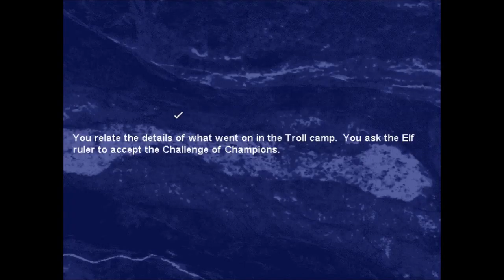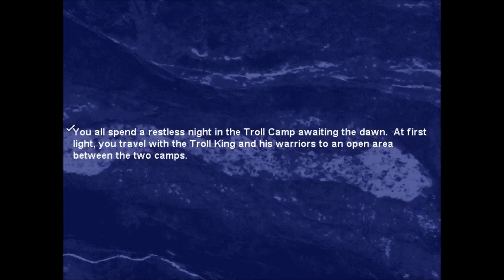Amo Plays Shannara With Melirune - Ep 16 - Riddles in the Dark Pt 1 (Gameplay)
The party initiates a duel of riddles in order to prevent the war between Elves and Trolls from happening.

If you need graphics of your own, these guys can give you a free quote: